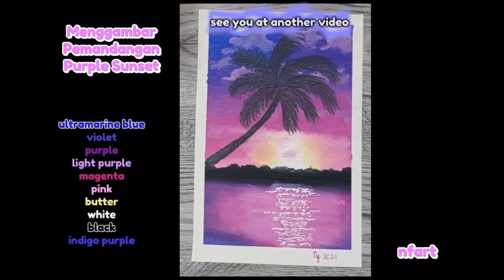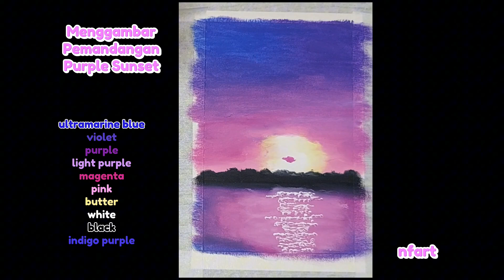Menggambar Pemandangan Purple Sunset | How to Draw Purple Sunset | Oil Pastel Drawing Tutorials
Bagi penyuka nuansa senja yang sweet dan soft, gambar ini cocok untuk dinikmati, gaess. Happy watching...